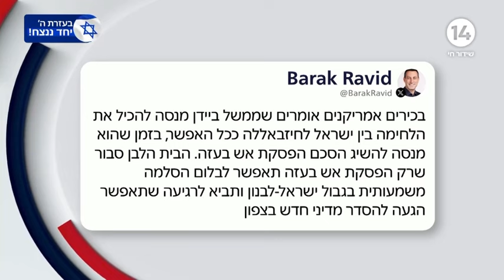אלמ לנקרי: לא נורא אם סינוואר יצא ויעשה "וי". גרמנו להם הרבה נזק. זמרי ופרופ' כהן מתחרפנים